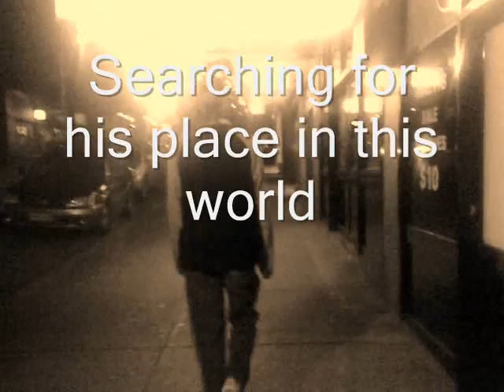Man Crate Head Trailer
Half man crate, Half man human. Man Crate Head walks the streets alone, searching for his place in this world. Full episodes coming soon...